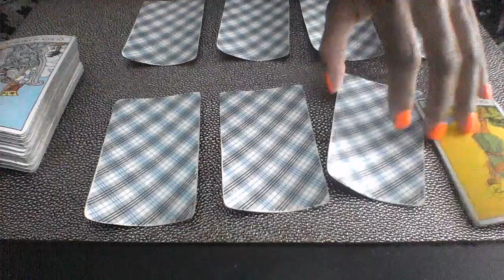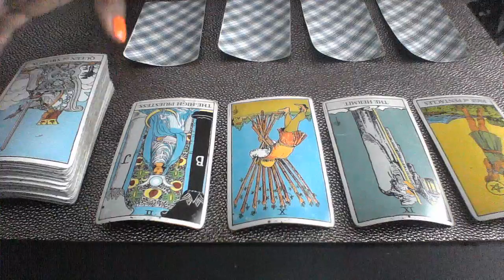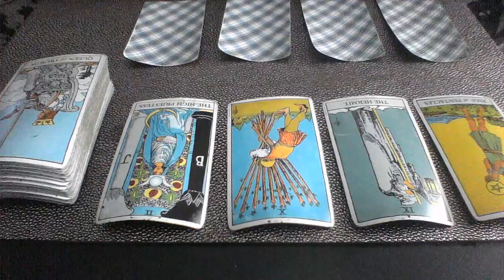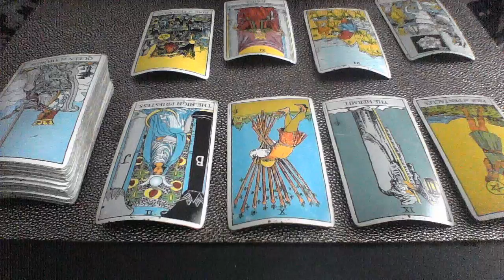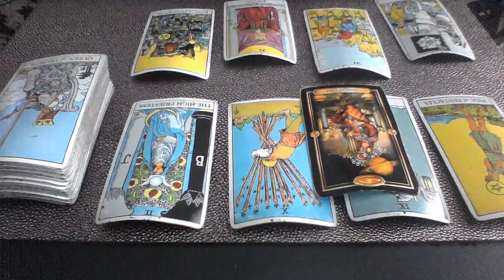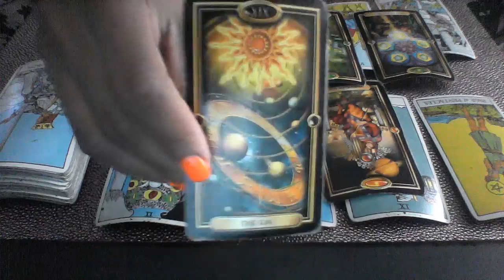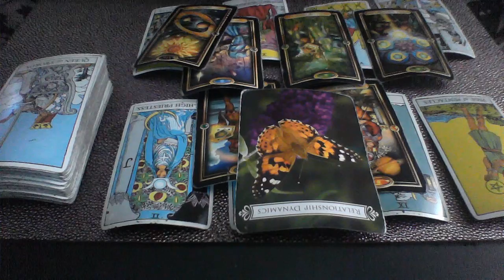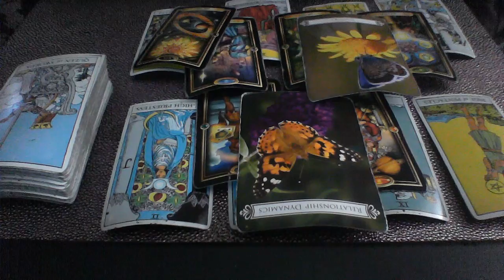CANCER NOVEMBER 2018 TRYING TO STAY TOGETHER; KEEP TOXIC PERSON AWAY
EXTENDED READING

My astrological makeup:

Sun: Aquarius
Moon: Libra
Ascendant: Aries

Ellej446
TAROTOFELLE